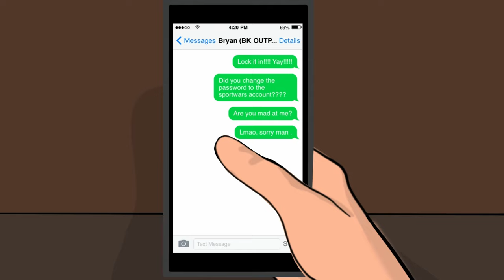PRANK CALLING RYAN KINEL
Credit to @Drunk3PO and @fearthebeardo
Follow me for animation updates-